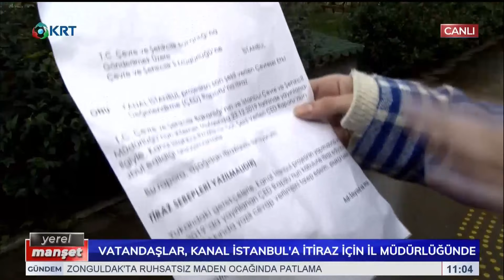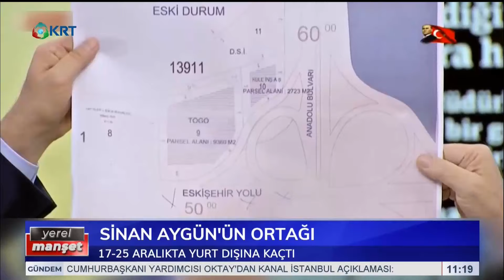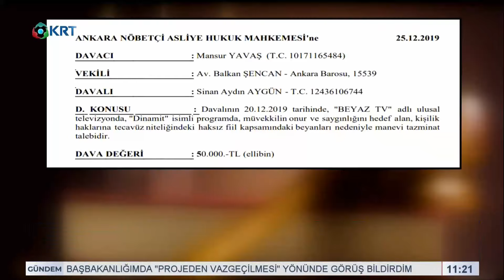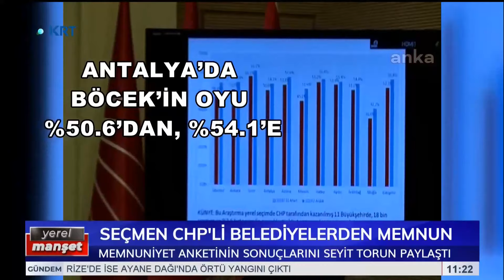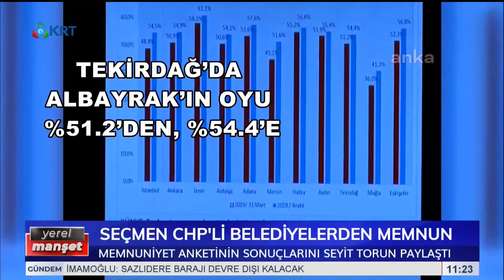Yerel Manşet | Ebru Birçak | 26 Aralık 2019